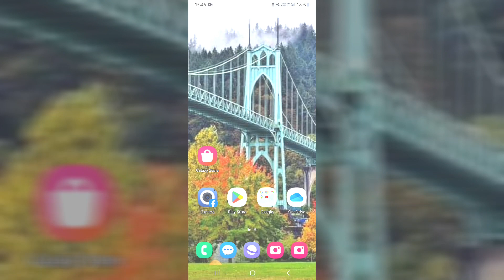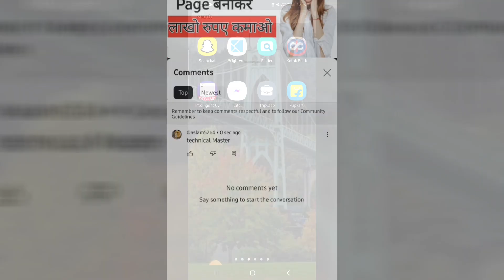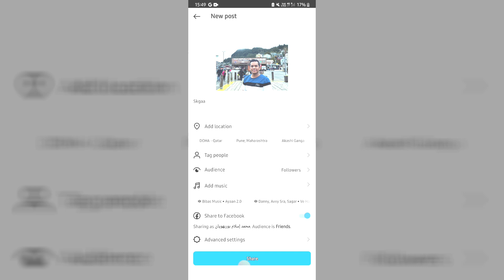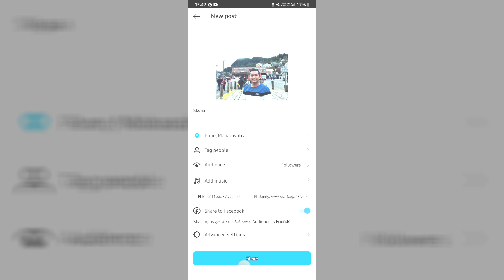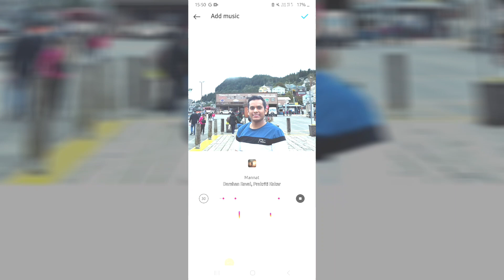Instagram Post pe photo ke saath music kaise lagaye. how to add music on Instagram post.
Hello friends in this video we explained how to post on  Instagram in Hindi language.